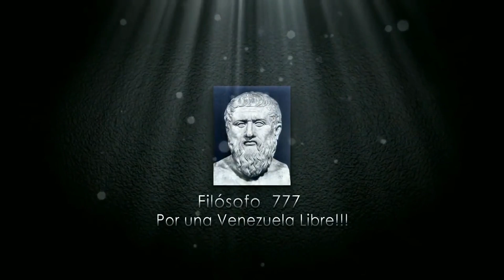🔴 👉 👉 Ismael Garcia Asi Reaccionó Contra Capriles POR ESTO ENTERESE 🙉